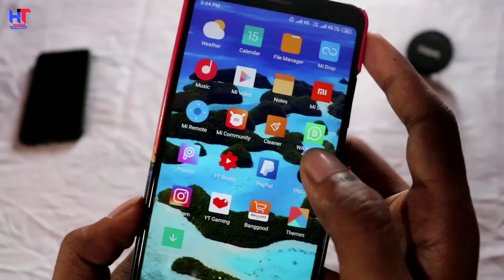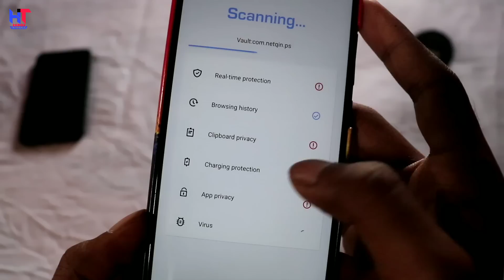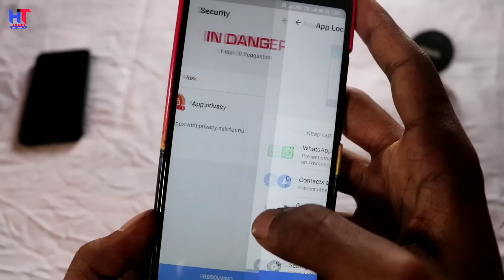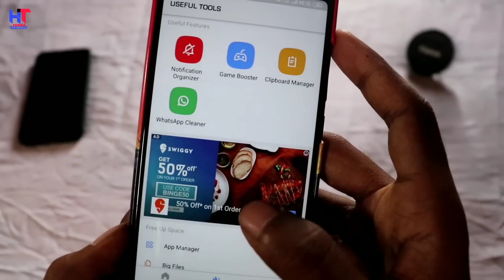How to Make My Old Phone to New Phone For Lifetime | No more hang problem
Hello friends..!
Es video me Maine aapko bataya hai ki AAP Apne phone Ko hamesha new jaisa kaise rakh sakte ho ! Ye trick 100% working hai aur aapka phone puri jindagi new jaisa chalega ! Video pasand aaye to like aur share jarur karna !